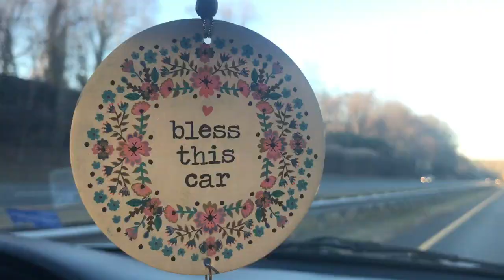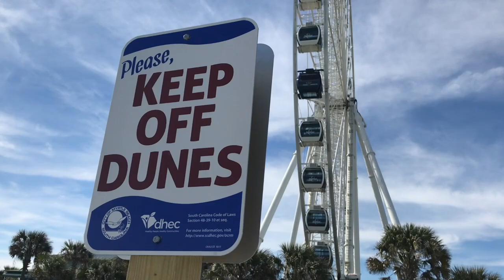CRU SPRING BREAK - MYRTLE BEACH 2019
Special thanks to one Drew Herring for all his help and support :)